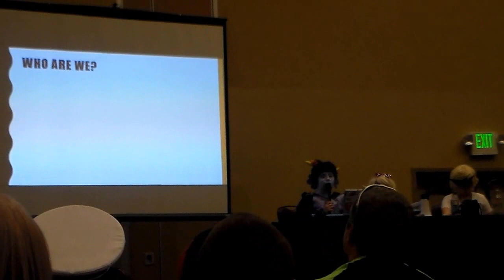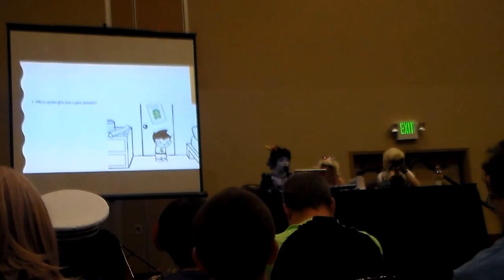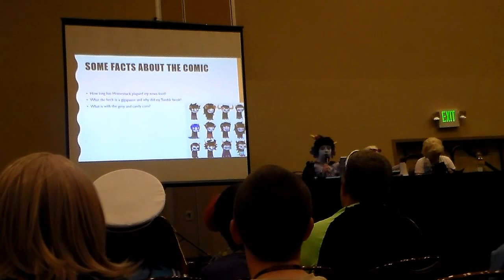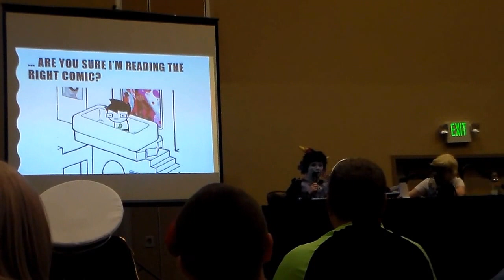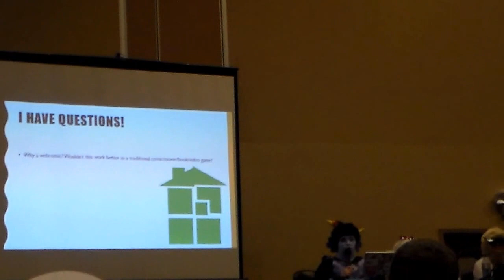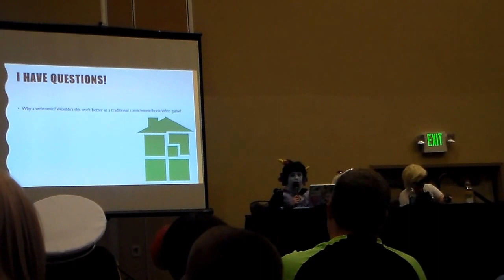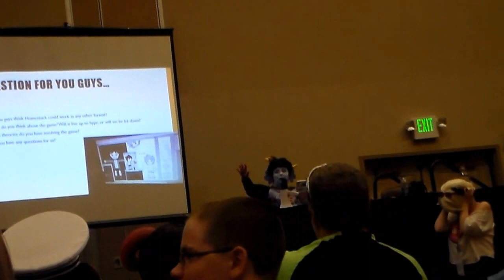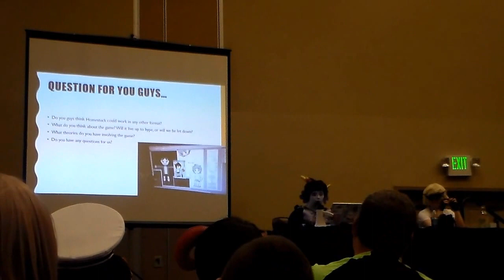Let us tell you about Homestuck Part 1 (Colossalcon 2016)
This is a Panel talking about Homestuck and NOT a in character Q&A. Like all the panels I post if someone who was hosting the panel wants me to take this video down then I will.

I would also like to thank that amazingly beautiful Kurloz aka my friend Dirt for recording this panel for me.